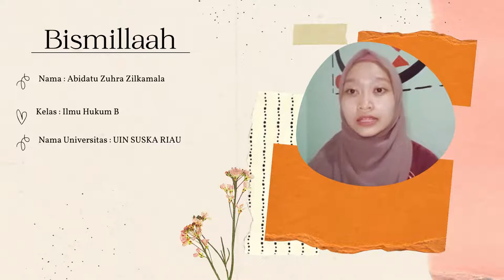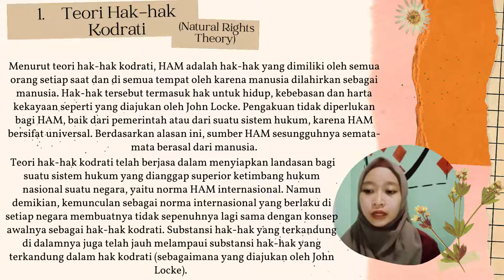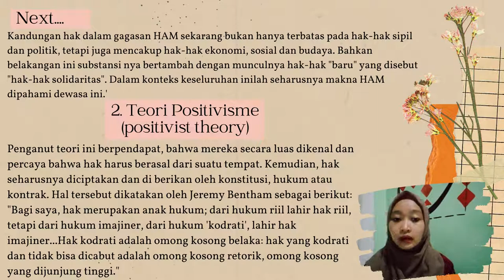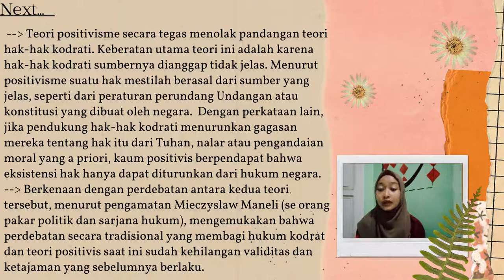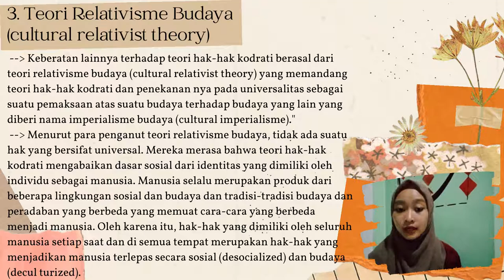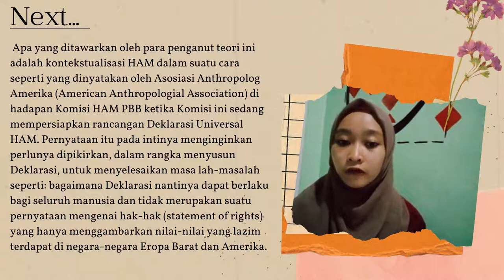Teori teori HAM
Video ini dibuat untuk memenuhi tugas mata kuliah "Hak Asasi Manusia".